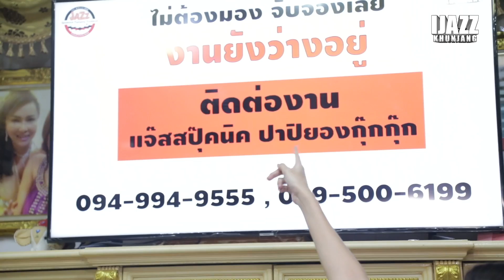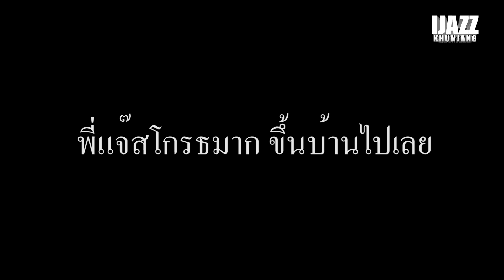แจ๊ส VS เมีย 1-1 จนหัวร้อน!!! | iJazzKhunJang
ศึก ROV ผัวเมัยนะครับคลิปนี้ ผมมีชาเลนจ์ กับเมียสุดที่รักของผมครับ ชวนกันแข่งเล่น ROV ใครชนะ 2 ใน 3 รับเงินรางวัลไปเลย 20,000 มาดูกันครับ ใครจะเป็นผู้ชนะชาเลนจ์นี้ !

ติดตามความน่ารักของน้องแตงไทยได้ในช่อง Miss tang